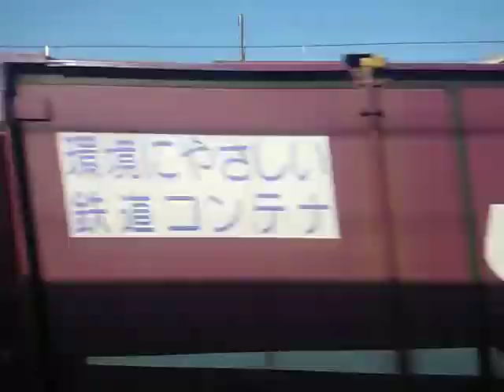JR宇都宮線 湘南新宿ライン(新宿経由)横須賀線直通 普通 逗子行き 右側車窓動画 雀宮→石橋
東京方面に向かったときに乗車した列車です。
グリーン車2階からの動画です。